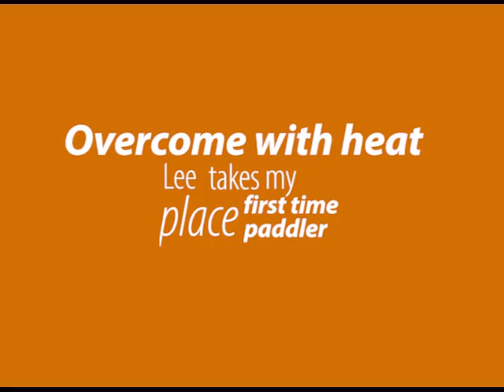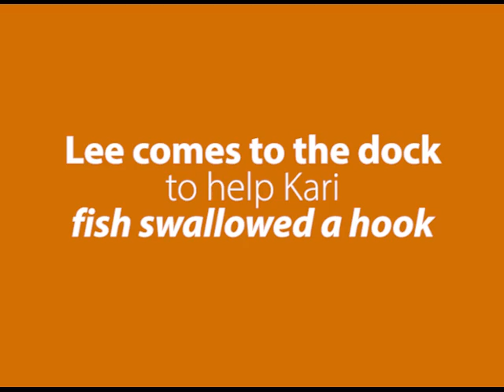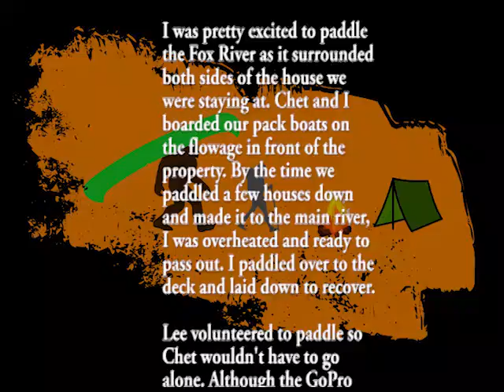Packboats on the Fox River | Near Omro - 07/16/21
We spent a few nights in Omro, Wisconsin, right on the Fox River - actually had water on two sides of the house. I'm not the biggest fan of paddling rivers - I prefer the slow waters - but the Fox is pretty wide and boring. I was looking forward to this. Who knew that 76 degrees was going to kick my ass? Lee stepped up and took my packboat for a ride.